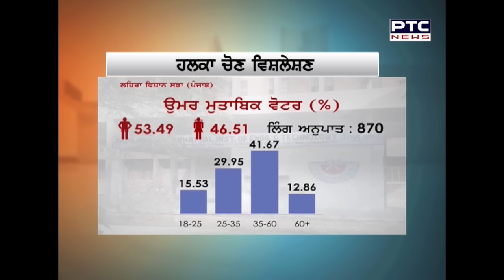ASSEMBLY ELECTIONS 2017|HOT SEAT |LEHRA GAGGA | RAJINDER KAUR BHATTAL | PARMINDER DHINDSA